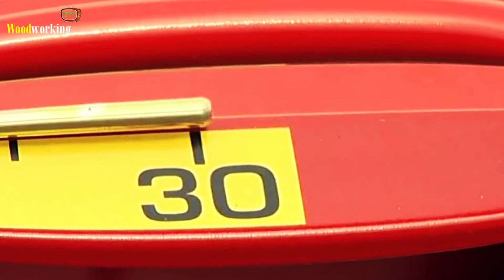10 Dangerous Homemade Automatic Firewood Processing Machine, Modern wood splitting machine #2